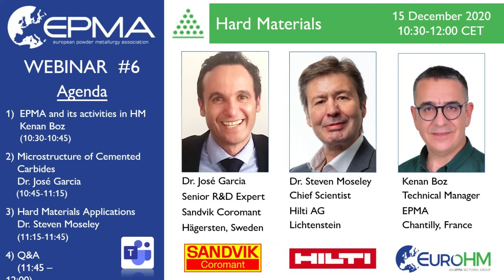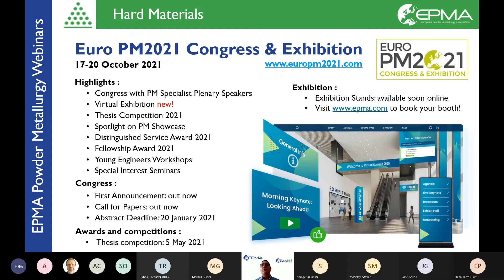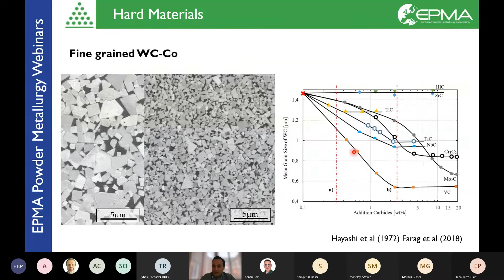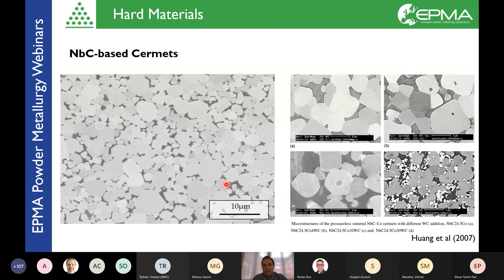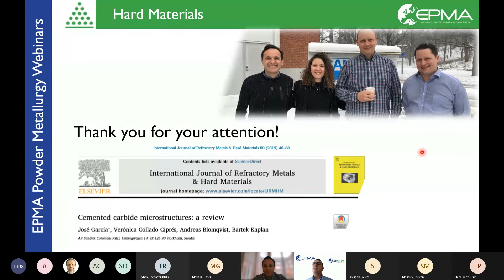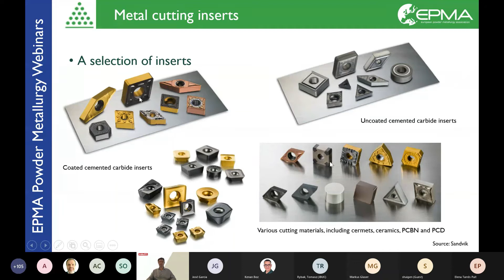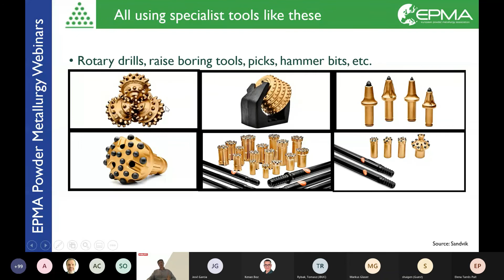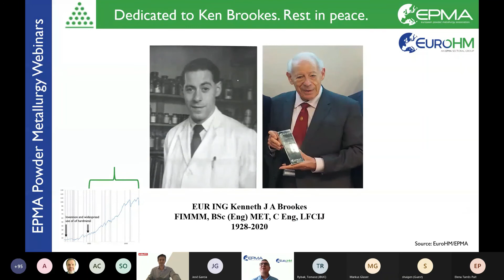EPMA Hard Materials Webinar 2020